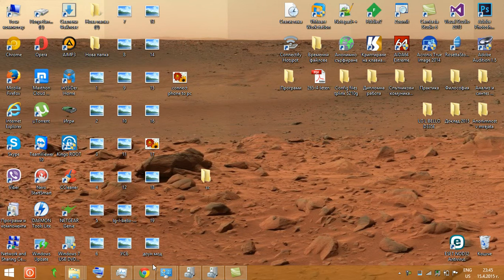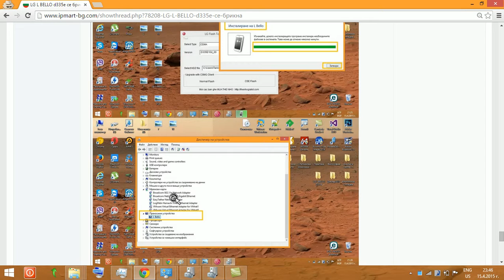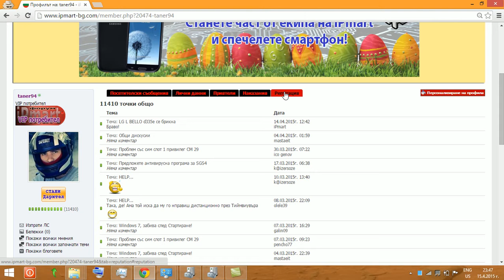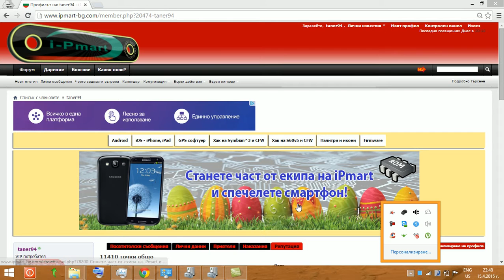LG L BELLO D335E FLASHING GUIDE